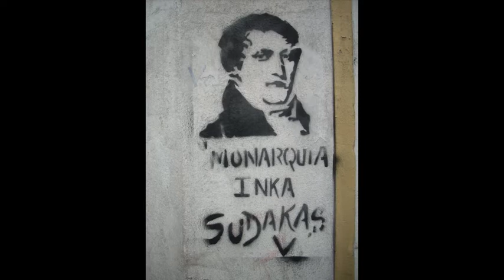La monarquía inca y el Congreso de Tucumán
Compartimos un fragmento de la película "Belgrano", dirigida por Sebastián Pivotto. Lo hacemos con el objetivo de rescatar uno de los momentos más punk en toda la historia americana: la propuesta de Manuel Belgrano de establecer una monarquía incaica para reemplazar el dominio español.
La escena está tomada del canal de YouTube de Educ.ar.